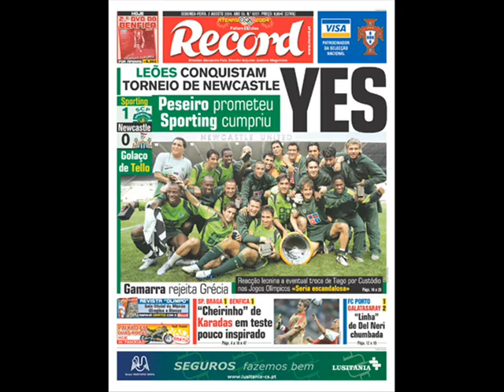Compilation Mauricio Pinilla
scp compilation with music of his "most liked" band: Chancho en piedra